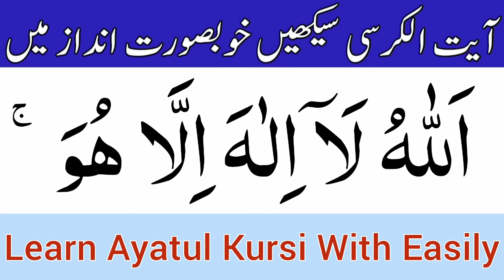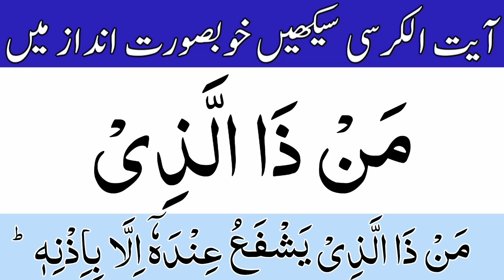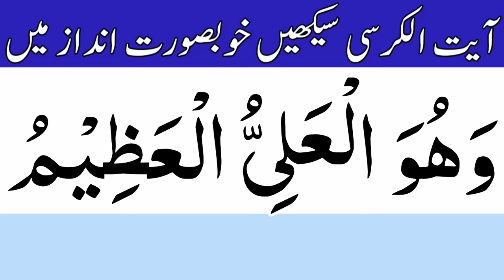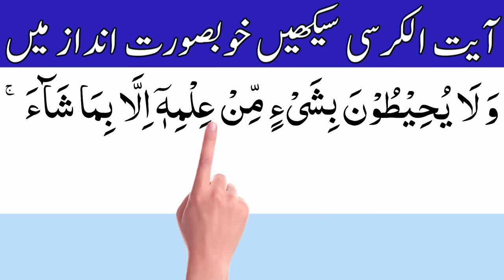Learn Ayatul Kursi Full | ayatul kursi dua | ayatul kursi hindi mai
Today in this vedio We Will Recite Learn Ayatul Kursi Full in Arabic text with most beautiful voice

Covered Topics

Learn Ayatul Kursi With Easily
ayatul kursi